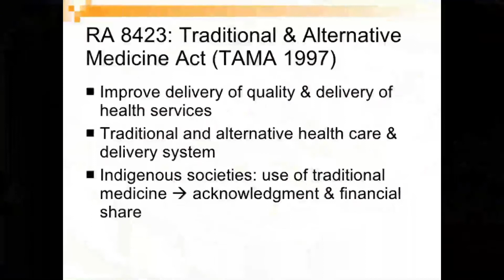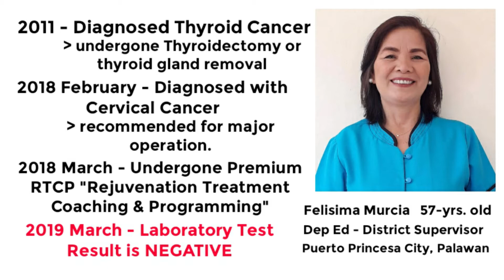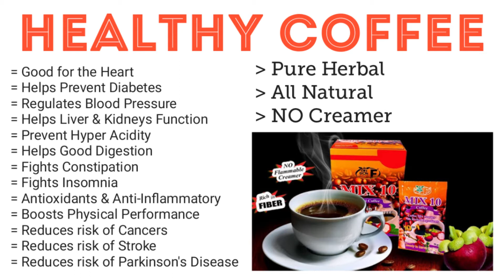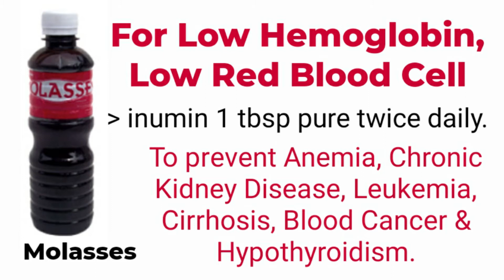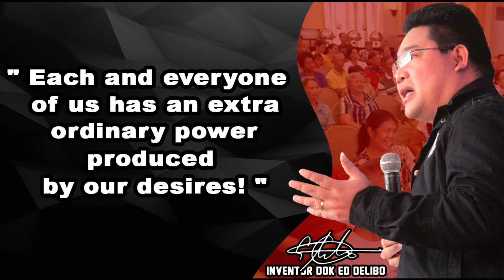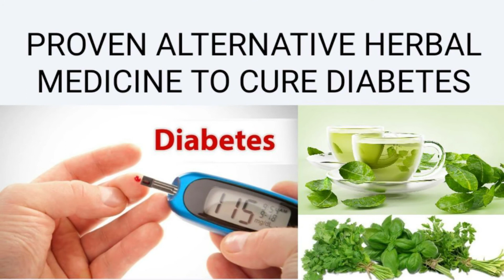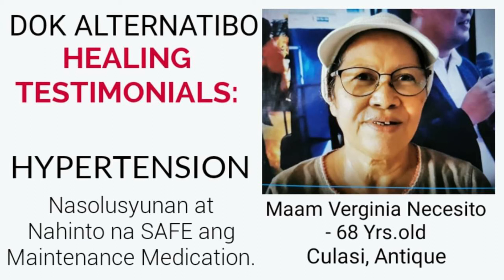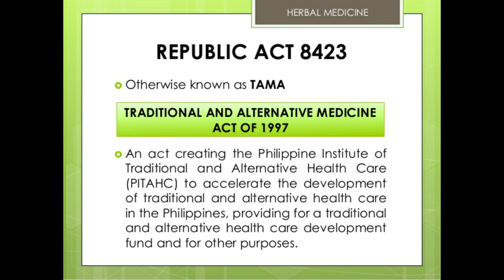Your Proven Herbal Medicine for Prevention & Healing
Dok Alternatibo  Program

Para sa Herbal at Natural na Lunas.

Para naman sa Door-to-Door Delivery Order i-click ang link na ito.